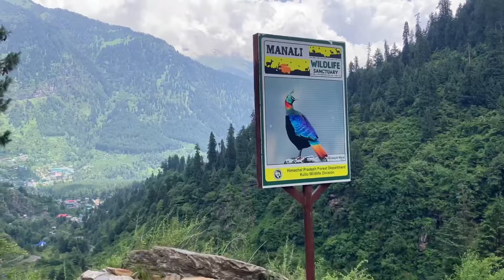Insane Minibus Journey from Manali to Leh, India – Near-Disaster Averted! (Ridiculous Trip)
The video charts the seemingly endless minibus trip I took from Manali to Leh with other travelers and the BIG problem we had along the way. It also includes some scenes of life in Manali, at the beginning – to skip directly to the bus journey, go to 3:30.

Chapters:
0:00 Intro
0:27 Staying in Manali
3:30 The bus journey begins
6:19 Houston ... we have a problem
15:47 The bus journey continues